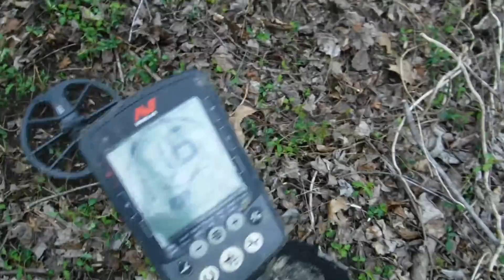Sean the Bulletmaster!